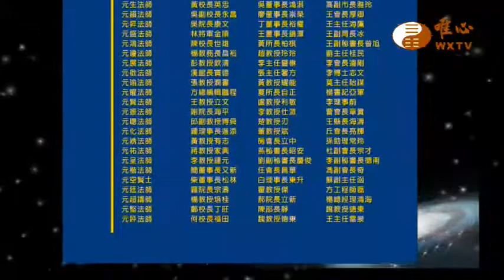元評法師，混元禪師，元森法師【世界和平推手功德277】｜ WXTV唯心電視台